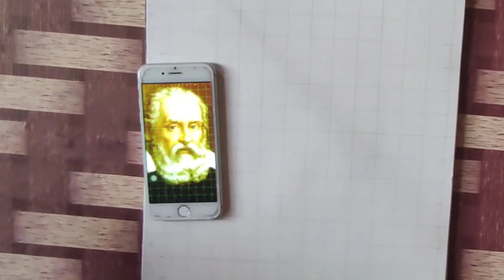Famous Scientist Galileo Galilei ||Galileo Galilei sketch||Galileo Galilei drawing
learn Galileo Galilei sketch with grid

Galileo di Vincenzo Bonaiuti de'  was an Italian astronomer, physicist and engineer, sometimes described as a polymath, from Pisa.Galileo has been called the "father of observational astronomy", the "father of modern physics", the "father of the scientific method",and the "father of modern science".